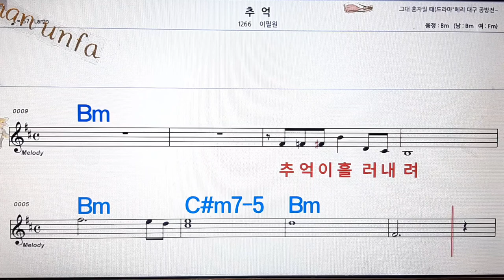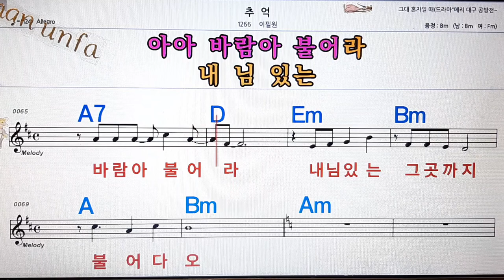추억/이필원💋노래방, 통기타 , 코드 큰악보, 가라오케, 반주💖Karaoke, Sheet Music, Chord, MR